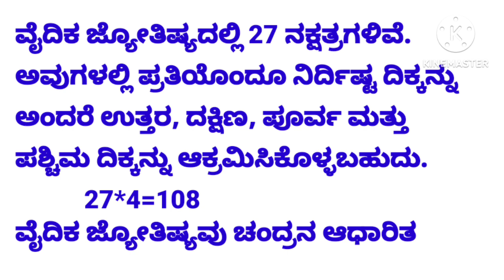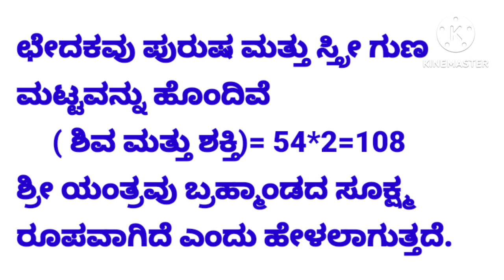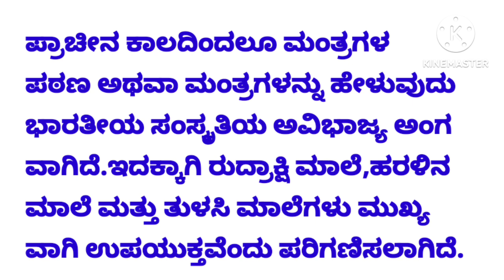ಹಿಂದೂಗಳು ಎಲ್ಲ ಮಂತ್ರಗಳನ್ನು 108 ಸಲ ಏಕೆ ಪಠಿಸುತ್ತಾರೆ?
Jai Shri Ganesha. Also Watch Similar Videos

(Shri Gayatri Mantra Meaning,how to Chant and Benifits..Lyrics in Kannada)

(Shri Sankat naashan  Stotram Lyrics in Kannada)

(Shri Gayatri Mantra Meaning,how to Chant and Benifits..Lyrics in English)